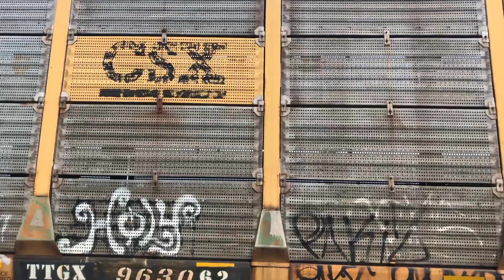CSX 115 YN2 leader leads CSX M580 out of Maxwell Yard on 7-30-22 at 4:56 pm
Here I have on this hot and Humid day CSX 115 heading southbound with M580

YN2
YN3